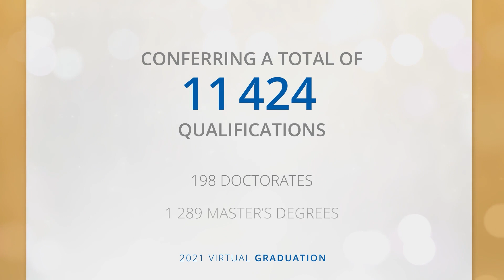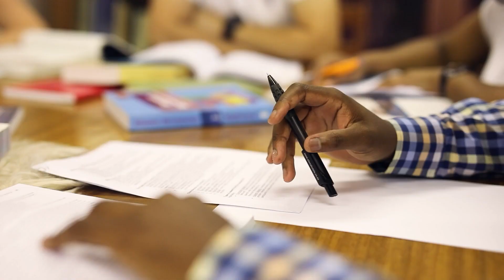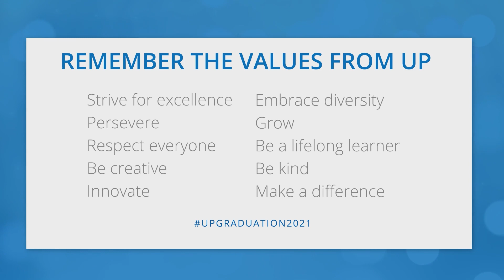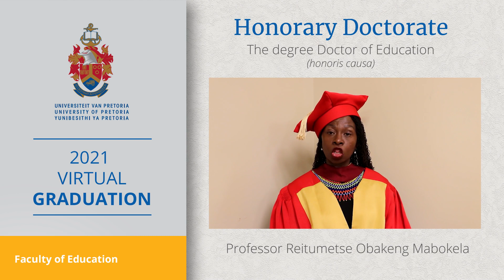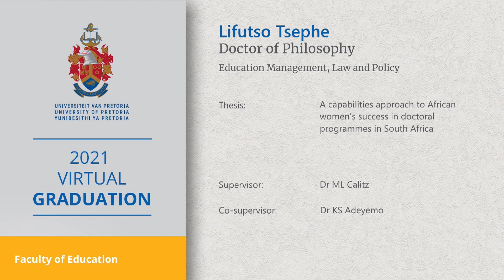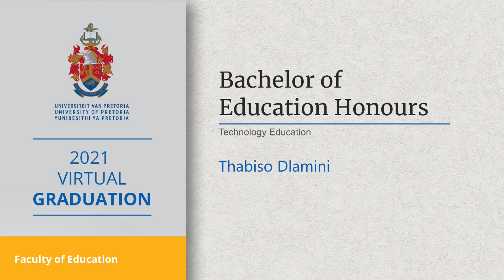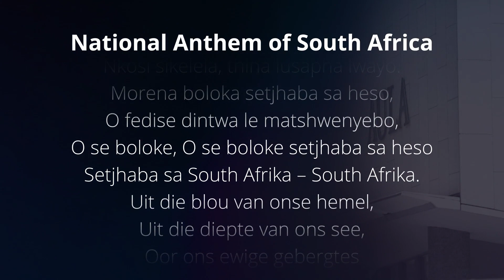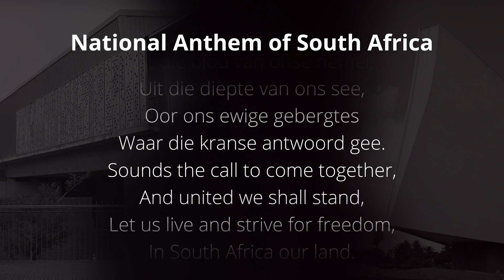UP 2021 Virtual Graduation - Part 13 Faculty of Education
22 April 2021 | 15:00
Part 13
PhD(Assessment and Quality Assurance in Education and Training; Education Management, Law and
Policy; Education Policy Studies); MEd; MEd(Assessment and Quality Assurance in Education and Training);
BEdHons(Computer-integrated Education; Education Management, Law and Policy; Life Sciences
Education; Mathematics Education; Physical Sciences Education; Technology Education); BEd(Further
Education and Training: [Economic and Management Sciences]; [Human Movement Science and Sport
Management]; [Natural Sciences]); BEd(Intermediate Phase; Intermediate Phase Teaching); Postgraduate
Diploma(Technical and Vocational Education and Training); Postgraduate Certificate in Education(Further
Education and Training Teaching; Senior Phase and Further Education and Training Teaching)
Honorary Doctorate: Prof RO Mabokela